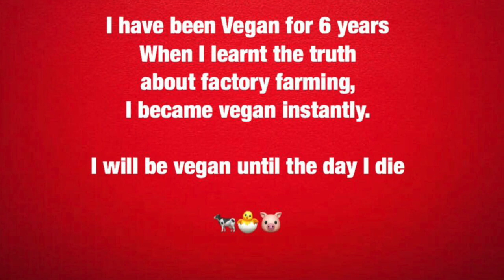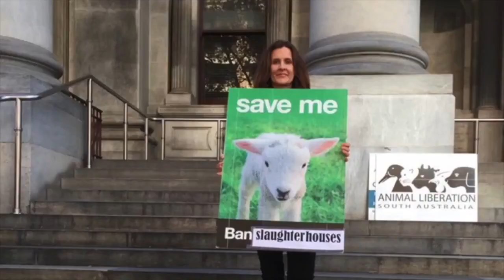WE ARE VEGAN STRONG (why vegan)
In this video I collab with other ethical vegans and we share, why we are vegan.

Here’s a list of all the people who participated links to their social media. Please follow them all.

DR. ARELI K. CUEVAS OCAMPO, Neuropathologist